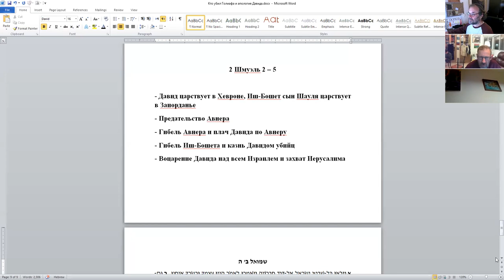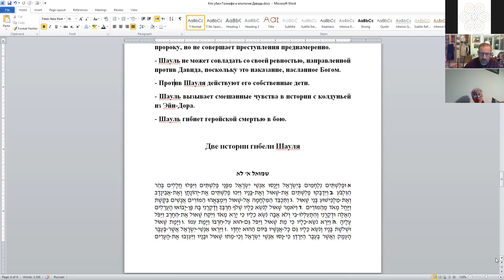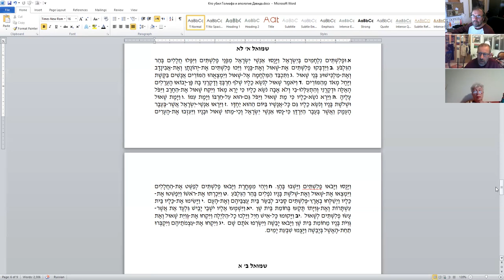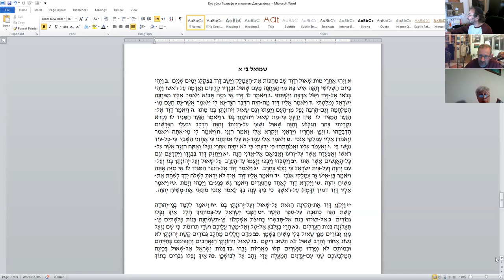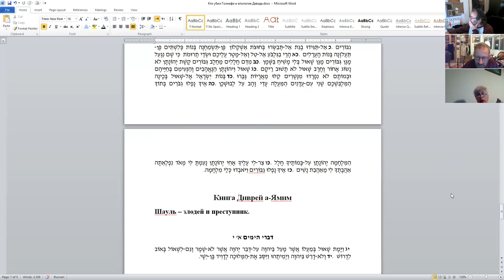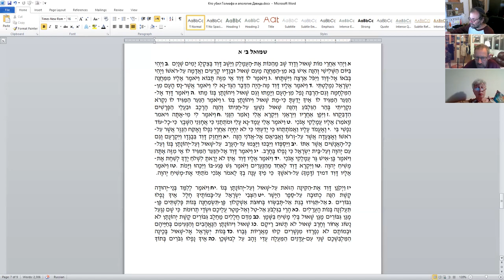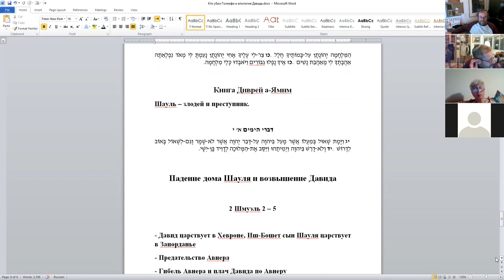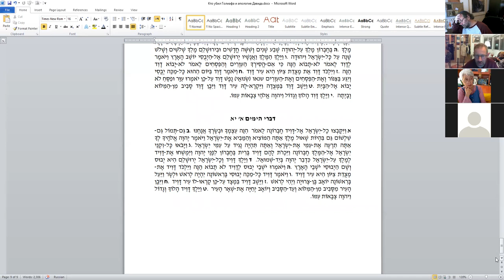«Шауль - фигура трагическая? Падение дома Шауля и возвышение дома Давида», д-р Давид Копелиович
Курс "Историография в ТаНаХе: между мифом, историей и мидрашем"